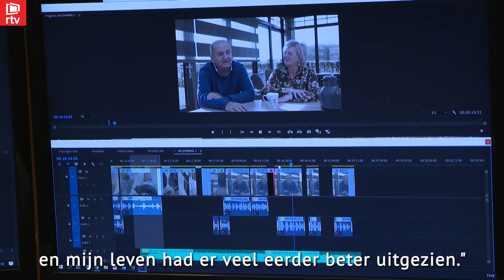Nieuw seizoen B+ vanaf volgend weekend op TV PLUS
Vanaf deze week is er een nieuw seizoen van B+ op TV PLUS. Maarten Cox volgt het leven achter de schermen van onze Kempense ziekenhuizen. Twaalf weken lang krijg je tal van persoonlijke verhalen van ziekenhuispatiënten. Maarten geeft ons vandaag alvast een kleine vooruitblik op wat we mogen verwachten.